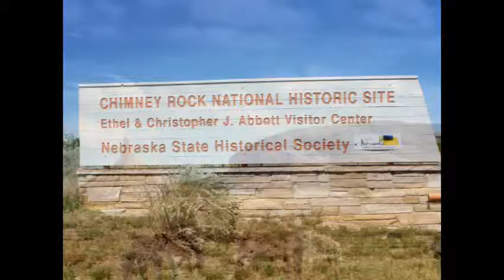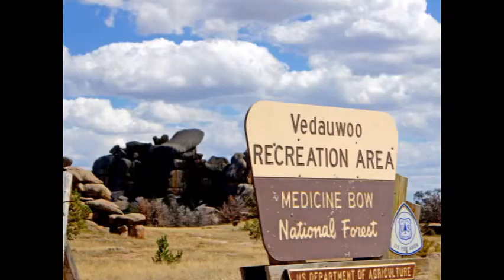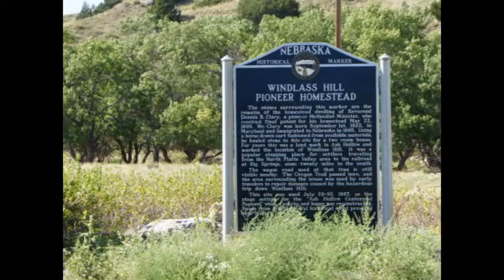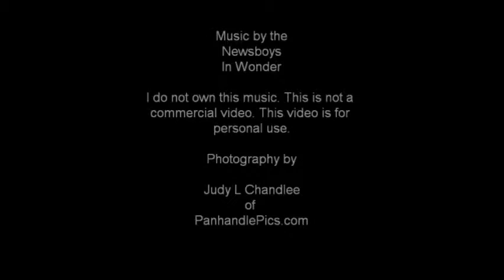Western Nebraska parks and Recreation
My photography of Western Nebraska parks and recreation. If you want to really see what Nebraska is about you need to get off of I-80 and travel up into the western part of the state. I'm  showcasing just a few of the beautiful areas here.
Make everyday an Ultimate Photography Adventure.
Judy